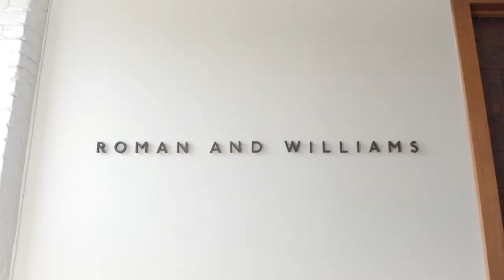EDITION Tampa by Morris Adjmi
Designed by Morris Adjmi the EDITION Tampa will be a high-design, ultra-luxe hotel unlike anything currently in Western Florida, slated to open in 2021. The 147-key hotel will be part of a 26-story tower, with a rooftop pool and bar, a high-end restaurant, and expansive spa and fitness center. Ian Schrager Company is also curating restaurants and retail for the ground floor. Source by Strategic Property Partners, LLC (“SPP”).